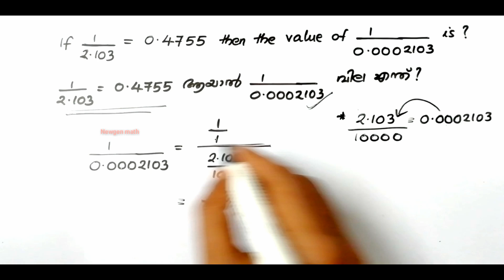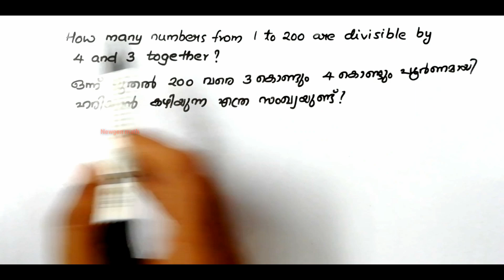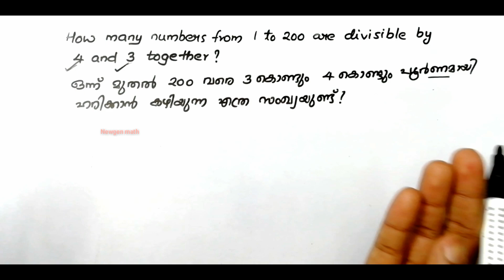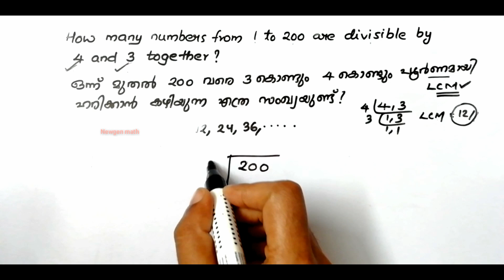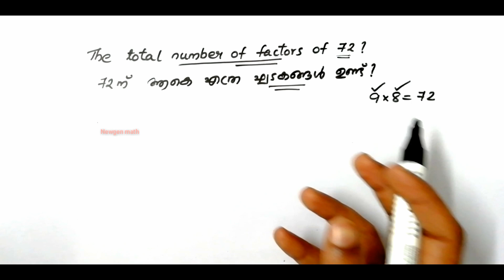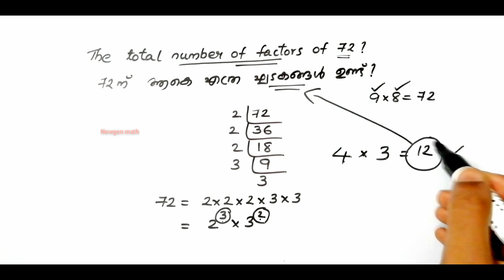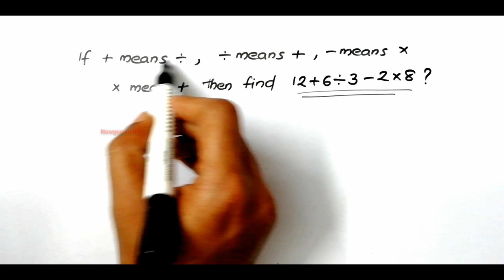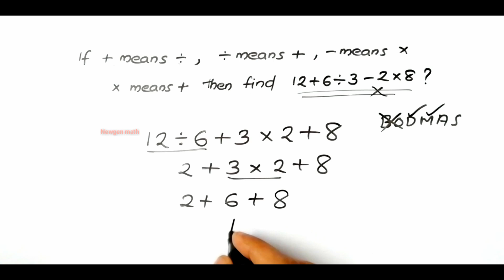NMMS / Nmms kerala exam / MAT and SAT questions with explanations / math /mathematics /scert / nmms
NMMS EXAM IMPORTANT MAT AND SAT QUESTIONS / NMMS EXAM QUESTIONS /SCERT NMMS EXAM